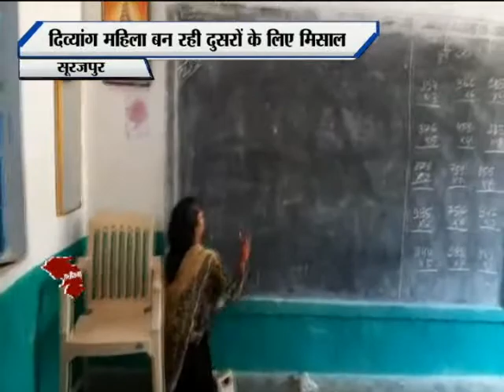एक दिव्यांग महिला बन रही दुसरों के लिए मिसाल कई दिव्यांगों का भविष्य बना रहीं है शिक्षिका